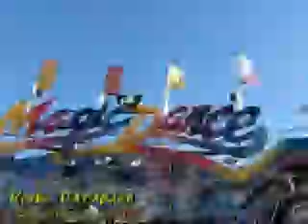Magic Dance (Onride) [Dijon 2008]